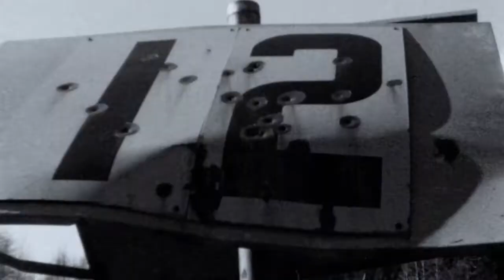Gigi Rüf & Nicolas Müller | Twe12ve, 2011 | Absinthe Archives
Gigi x Nico. Two of the best video part producers collaborate on a section from the 2011 release of Absinthe Films Twe12ve.
Time and time again we hear riders say that you have to respect the mountains. These bosses disrespect the shit out of Alaskan faces as they slash and stab their way through heavy terrain and land first-T off natural launch ramps.

Absinthe Archives presented by Gibbons Après Lager